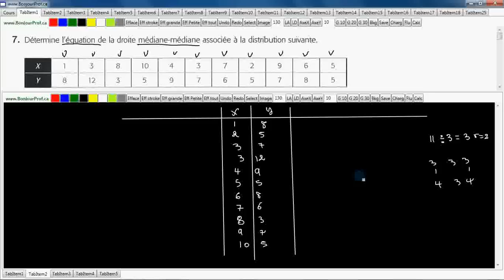Secondaire 4 SN Québec: Distribution a deux caractères Droite médiane-médiane exercice 7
Distribution a deux caractères Droite médiane-médiane exercice 7 page 35